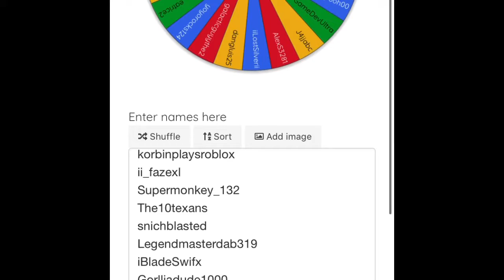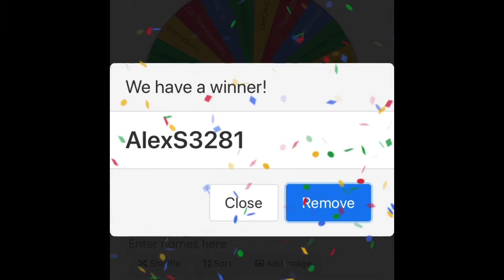Who won the rainbow ninja! (Roblox Assasin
Hope you enjoyed the vid leave a like a sub it’s optional

Xbox gamer tag👉 thecatmonkey478